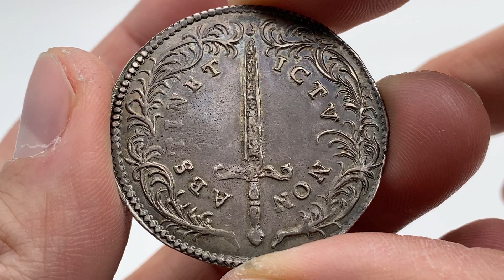NOMISMA Auction 67 - Lot 820 VENEZIA Francesco Morosini (1688-1694) Osella A. II